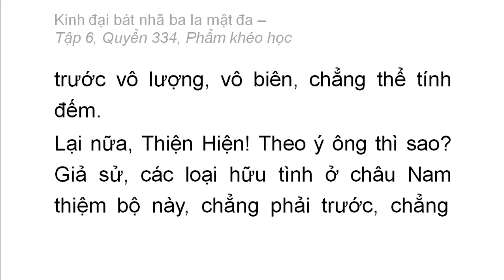Quyển 334: Kinh đại bát nhã ba la mật đa - Phẩm khéo học (rất hay) (334/600) (7)